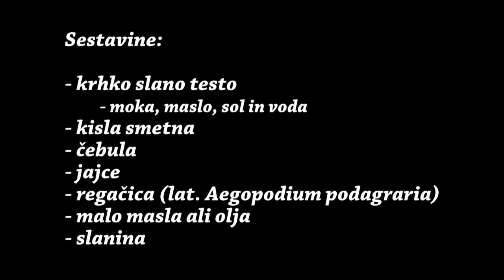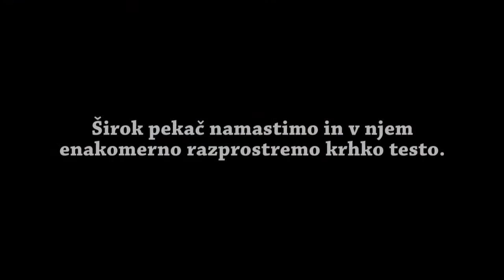RECEPT Pita z regačico